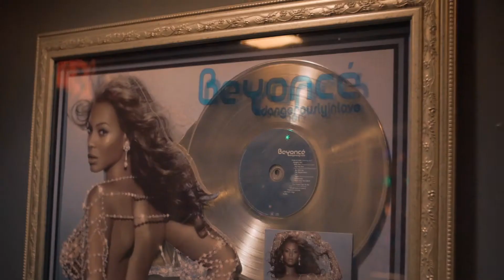The Release Teaser #1: Introducing the DJ’s in Miami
We gaan iets nieuws doen: The Release. In samenwerking met KPN laten we je deze zomer 6 dikke episodes zien waarin 5 aanstormende dj-talenten hun nieuwste tracks en epic moments met jou gaan delen.